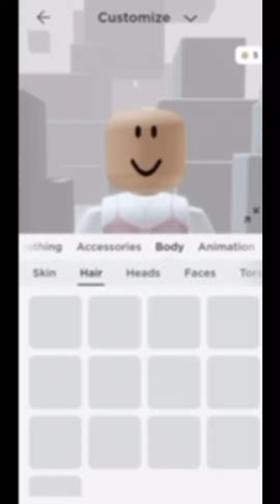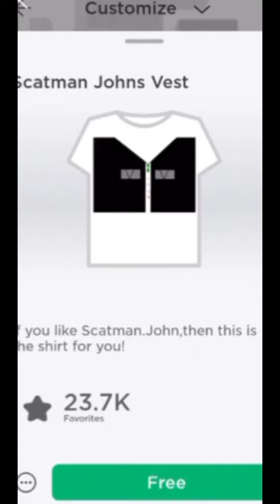My parents make an avatar!!!! Read description!!!! (Blossom)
I thought the outfits were quite good, tell me what you think about them in comments! Btw I play adopt me so tell me in comments if you want me to do an inventory tour or something else! I can do some legendary pet give aways! More info in my next vid. Byeeee have a great day!🌸🌸🌸😃😃😃